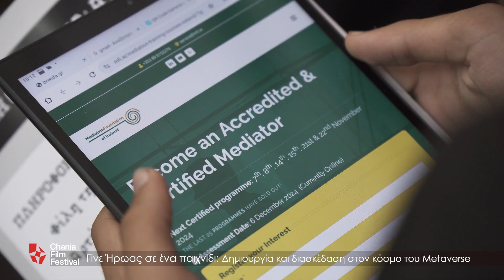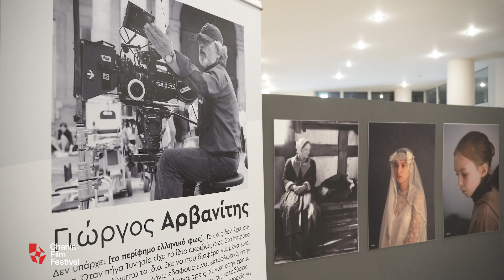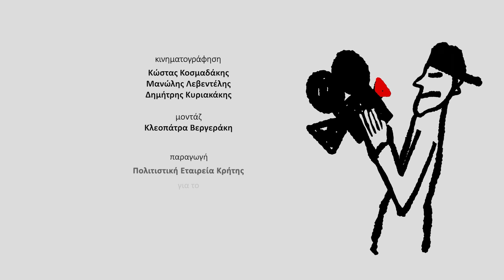12o ΦΕΣΤΙΒΑΛ ΚΙΝΗΜΑΤΟΓΡΑΦΟΥ ΧΑΝΙΩΝ | DAY 03